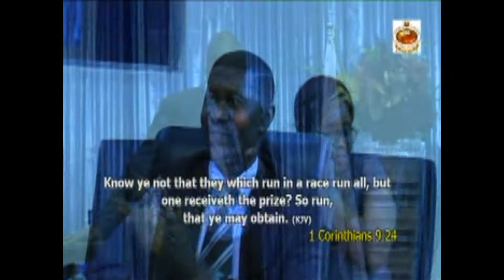Bishop Akintayo Sam Jolly - Running the Race that is set before you (Part 2)